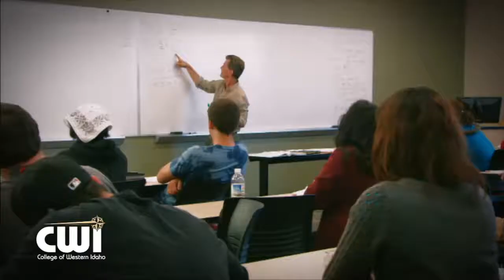College of Western Idaho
A quick look at the many programs and success stories at the College of Western Idaho.